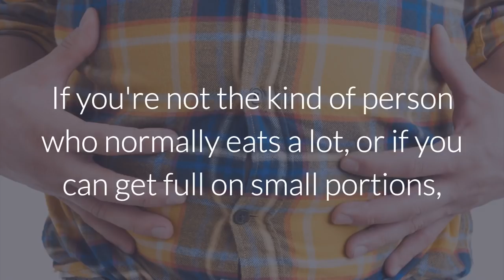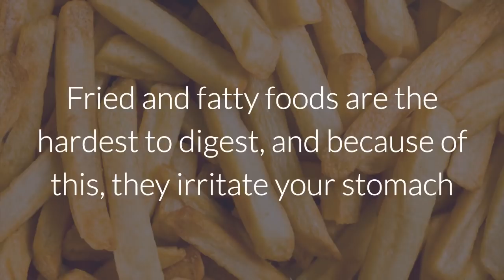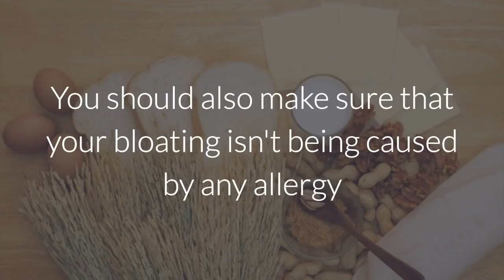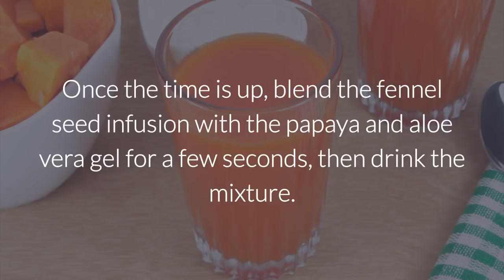How to Get Rid of Bloating in 15 Minutes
Do you suddenly feel like your pants are getting tighter or your stomach is about to explode?

If you're not the kind of person who normally eats a lot, or if you can get full on small portions, feeling bloated isn't normal for you. Bloating can have many causes: being intolerant to certain foods, stomach allergies that irritate the mucous membranes, or even digestive problems. So it makes sense that lots of people that suffer from bloating are lactose intolerant.

Apart from paying more attention to what you eat and how your diet affects your stomach, there are other things that you can do to get rid of bloating. Follow the tips we're about to give you in this video to lessen this uncomfortable feeling.

If you're not constipated, consuming more fiber may actually worsen your situation. People with normal bowel movements should temporarily avoid fiber rich foods, especially if your bloating is accompanied by a lot of gas.

Chew slowly
Whenever you eat very quickly, you end up swallowing too much air every time you take a bite, causing it to get stuck in your stomach and fight to get out. The same thing happens whenever you drink through a straw.

Cook your vegetables
Eating raw vegetables is better for our body than eating them cooked, but if you’re feeling very bloated, cooked vegetables are the best alternative. Non-cooked foods can cause bloating, because they take longer to digest.

Avoid drinks that give you gas
Acidic or carbonated drinks can be prejudicial to your health, especially if you're struggling with bloating. Coffee, tea, juice, and alcoholic beverages are all examples of drinks that can give you gas. Sodas that are made with artificial sweeteners such as sorbitol and xylitol also have the same effect.

Avoid fatty foods
Fried and fatty foods are the hardest to digest, and because of this, they irritate your stomach and make it feel heavy. There are foods that contain fats that are beneficial to our bodies, and don't cause bloating or indigestion, such as the avocado. We recommend that you cutback on your fatty food intake and eat more fruits and vegetables.

Food allergies
You should also make sure that your bloating isn't being caused by any allergy or intolerance that you may have, since lactose intolerant people often have this problem. They don't have the necessary enzyme to break up the sugar present in lactose; therefore, they feel discomfort and swelling. In that case it’s best to avoid milk and its derivatives.

To lessen the discomfort caused by your diet, try using the recipe we are about to show you.

We are going to teach you how to make a drink that lessens stomach discomfort quickly and efficiently:

Ingredients:

140 g of papaya
1 tablespoon of aloe vera gel
1 tablespoon of dried fennel seeds
1 cup of water

Instructions:

Let the fennel seeds steep for 20 minutes.
Once the time is up, blend the fennel seed infusion with the papaya and aloe vera gel for a few seconds, then drink the mixture.